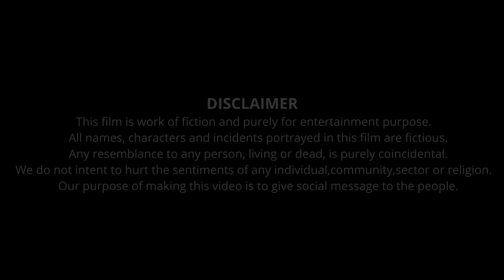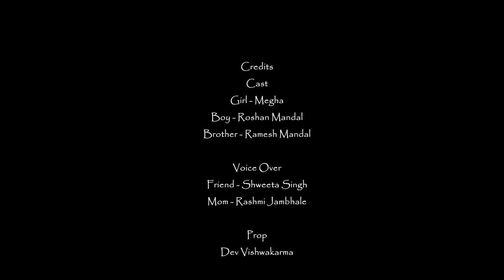My First Period Short Film | Boy Helps a Girl In Her First Period | Heart Touching Video on Periods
My First Period Short Film. Heart Touching Motivational First Period Short Film
Boy Helps a Girl In Her First Period. Heart Touching Video on Periods | Brother teaches his sister how to take precautions in periods. Lesson on Periods . The Pain of Periods

Our short film aspires to do just that, start a dialogue and remove the taboo around Periods. It is not something that needs to be spoken about in hush hush tones or hidden in black plastic bags and news papers any more. Break The Taboo Period.

Megha is in desperate situation and looking for some help. Would she be comfortable in asking for help from a boy?
Many school going girls fail to realise that periods are a natural part of their growth and something not to be ashamed of. The boys equally need education about their female co-friend's physiological development and be more receptive about it.

CAST :
ROSHAN MANDAL- roshankumarmandal - instagram
MEGHA PATIL - megha_patil_0308 - instagram